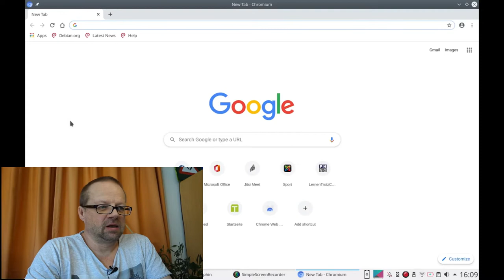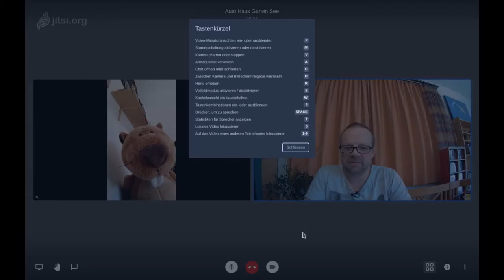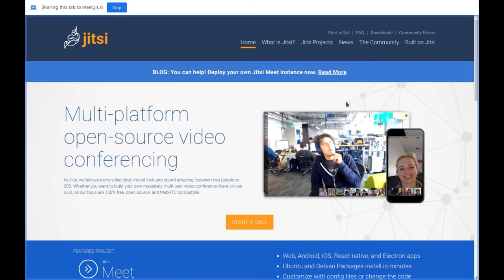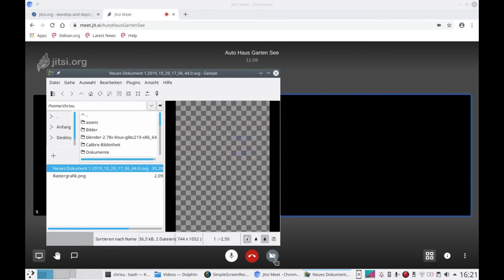Episode 66: Videokonferenz mit Jitsi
Wie funktioniert eigentlich jitsi?
Hier könnt ihr die wichtigsten Funktionen sehen.

Danach sollte es klar sein, was das Prinzip dieser Plattform ist. Der Rest ist einfach Übung der Handhabung.

Vorher sollte allerdings schon überlegt werden, ob man eine Videokonferenz sinnvollerweise überhaupt braucht?
Erreicht man überhaupt alle potentiellen Teilnehmer?
Haben diese überhaupt die notwendige Hardware?

hilft sicher weiter. (update 9.4.2020)